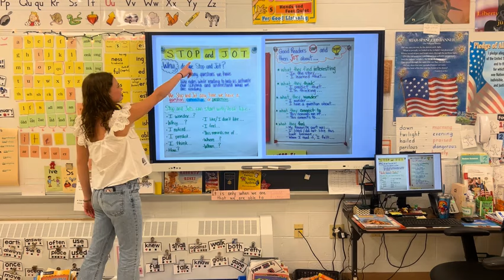NCHS Senior Internship Program 2024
Created by the class of 2024